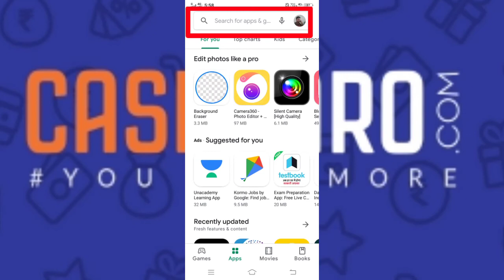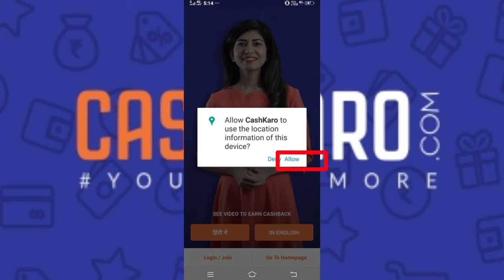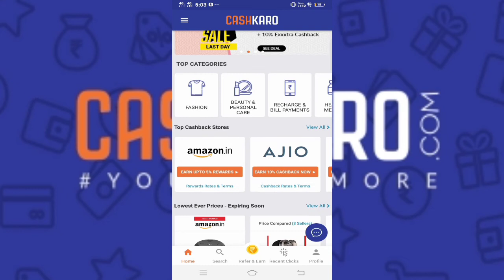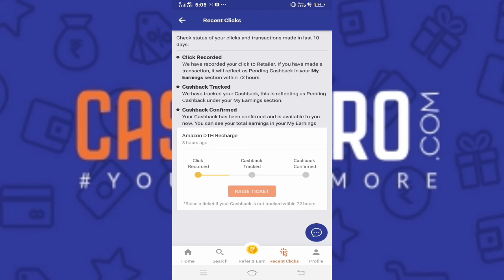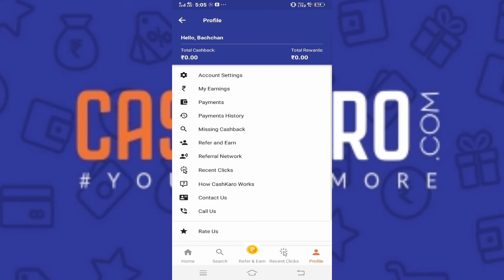Earn Upto 15% Cashback on Every Shopping - Make Money Online In Santali MBJ Rushika 3 days ago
Cashkaro Apps

New Santali Earn Video